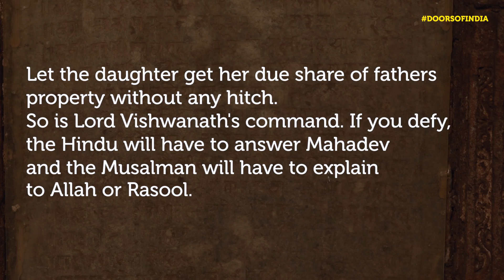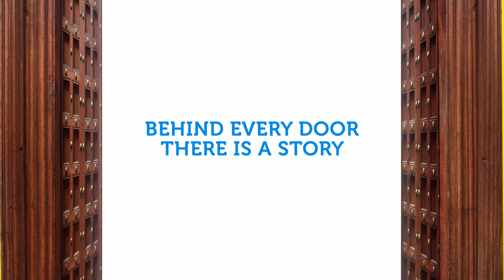The Teen Darwaza, a symbol of Ahmedabad's rich culture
Located on the bank of the Sabarmati river, Ahmedabad is one of the highly industrialized cities of India and is proudly labeled as a World Heritage City.

During our quest to discover the DoorsOfIndia, we and Vinayak Grover came across Ahmedabad’s oldest and longest gateway - the Teen Darwaza.

DidYouKnow the story behind this gateway? Watch the video to know more.

along with the social channels below